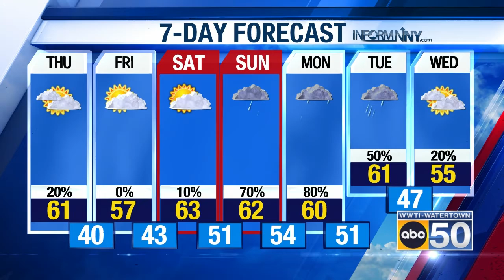North Country Weather Forecast 09/22/22